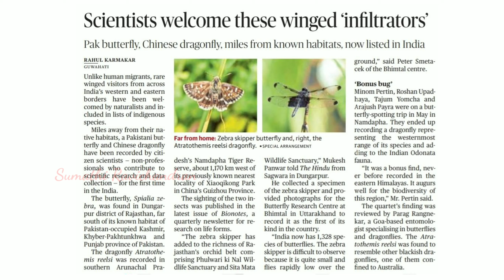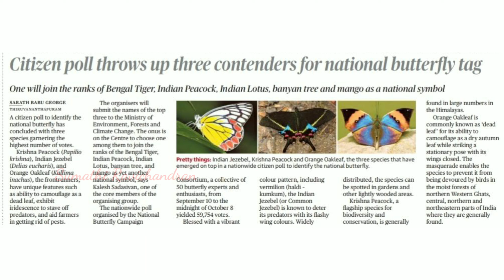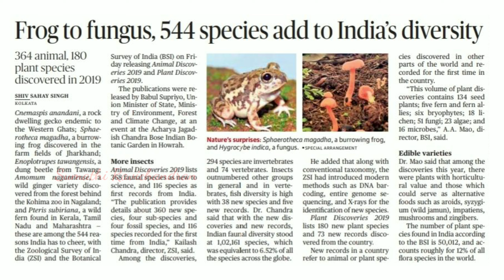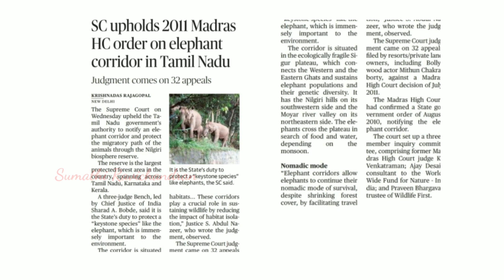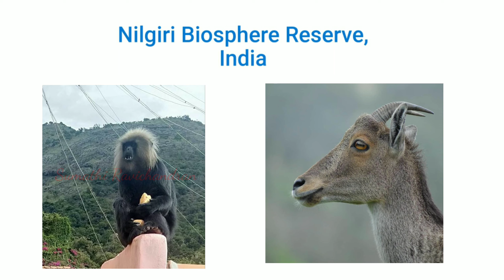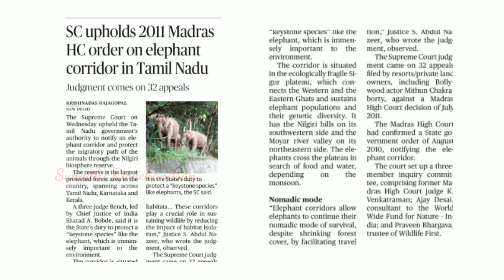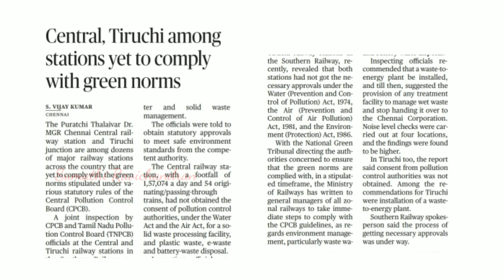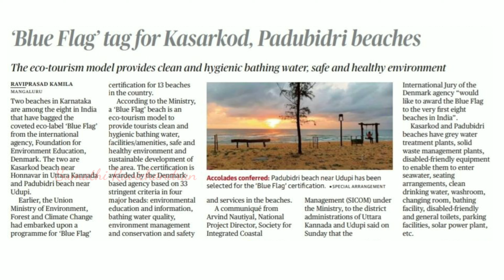October 2020 Environment and Ecology Current Affairs for UPSC and TNPSC Exams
Please watch this video to know about  Environment and Ecology October 2020 Current Affairs for UPSC and TNPSC Exams